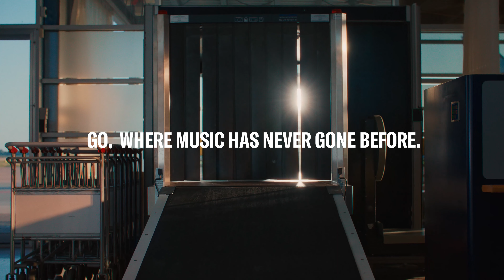MEET THE SOUNDBOKS GO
What’s next for SOUNDBOKS? We’re bringing concert-level experiences to new audiences and taking music to new heights.